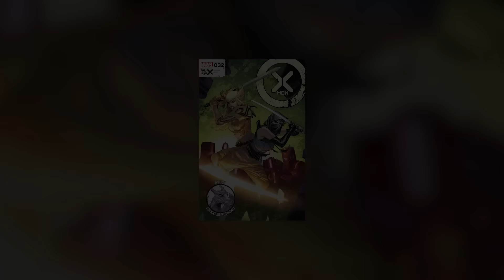La Resistencia Mutante Avanza || X Men 2021 #32